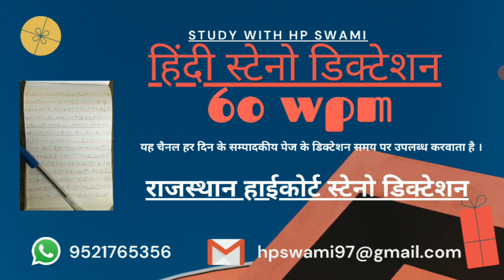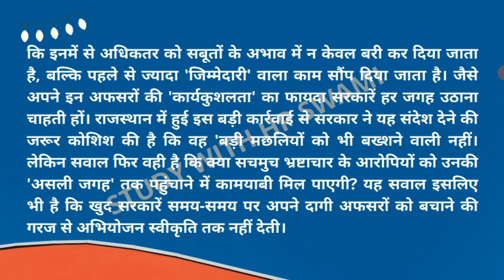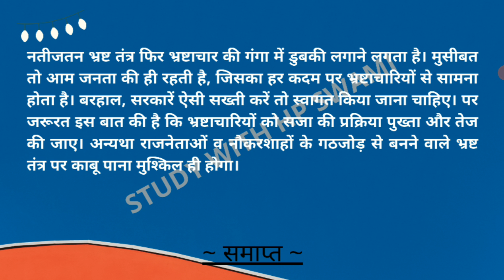हिंदी शॉर्टहैंड डिक्टेशन 60 शब्द प्रति मिनट ।। स्टेनो डिक्टेशन 60 शब्द प्रति मिनट हाई कोर्ट एसएससी